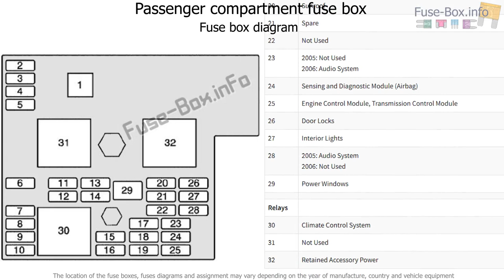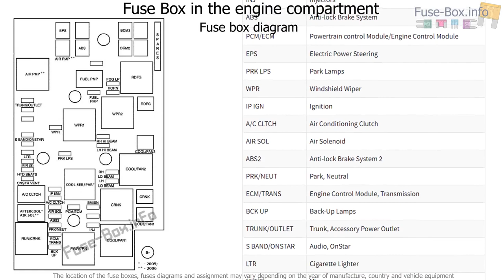Fuse box location and diagrams: Pontiac Pursuit (2005-2006)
Fuse box diagram (location and assignment of electrical fuses and relays) for Pontiac Pursuit (2005, 2006).